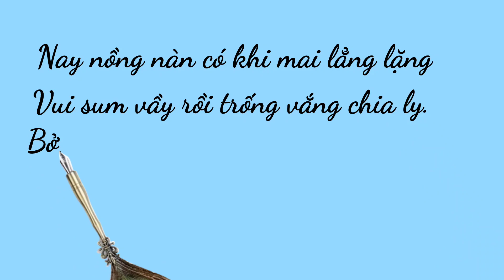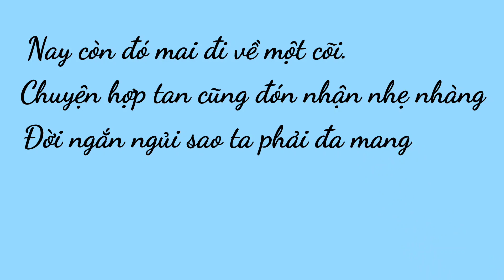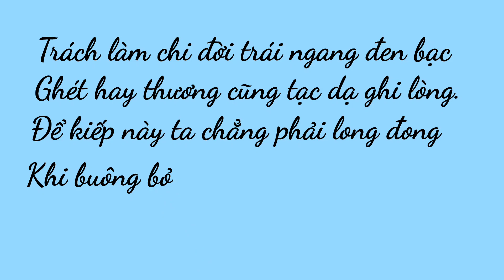Vô thường - Đồng Ánh Liễu